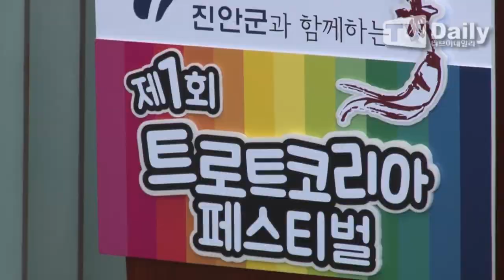[tvdaily] '트로트코리아 페스티벌' ★지원이★"관객 만 명 넘으면 비키니 공연" 파격 공약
[티브이데일리 최민석 기자] '제1회 트로트 코리아 페스티벌' 기자간담회가 24일 오전 서울 중구 태평로1가 프레스센터 매화홀에서 열렸다.

이날 기자간담회에 이항로 진안군수, 이한기 진안군 의회의장, 트로트가수 진성, 김혜연, 오승근 등이 참석했다.

전라북도 진안군과 함께하는 '제1회 트로트 코리아 페스티벌'은 가수 오승근, 진성, 김혜연, 지원이를 비롯해 신인 트로트 가수 등이 참석하며 오는 10월 31일 오후 5시 전북 진안군 마이산 광장에서 개최된다.